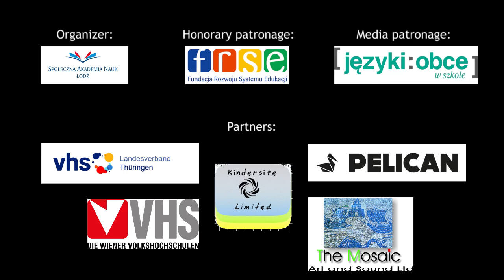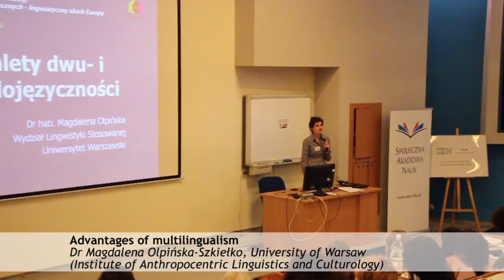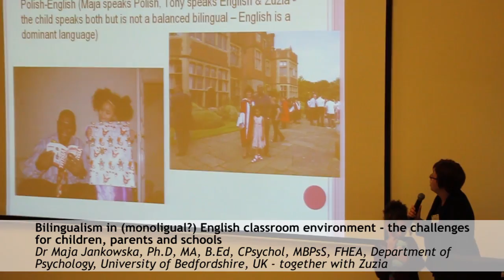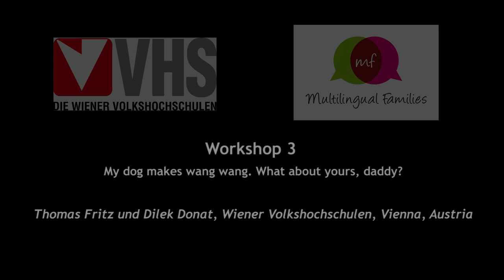Multilingual Families international conference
Multilingual Families International Conference - resources, activities on motivating multilingualism.

Multilingual Families : Supporting multilingual families A linguistic treasure for Europe. Preserving the linguistic and multi-cultural diversity of Europe immigrants and bilingual families.